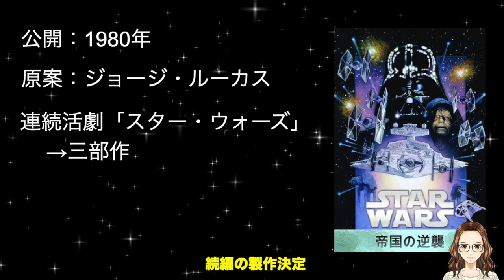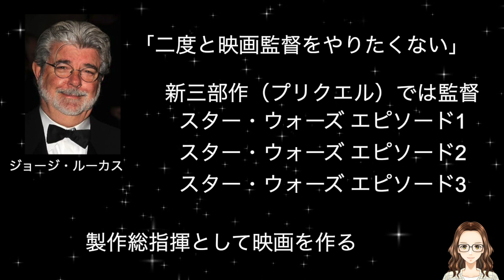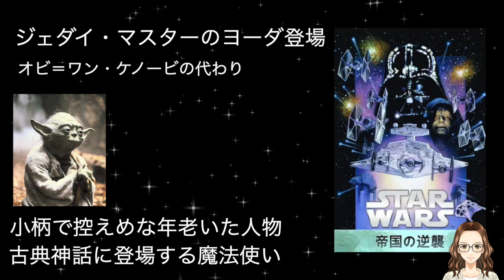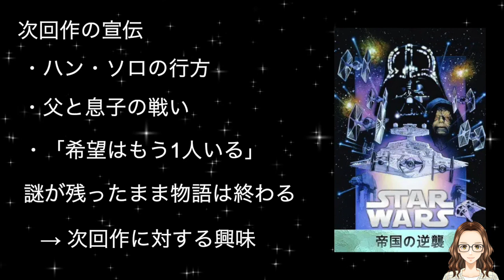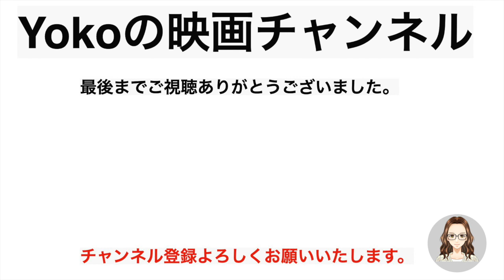旧三部作の真ん中の作品 最終章に繋ぐための映画『スター・ウォーズ エピソード5/帝国の逆襲』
「スター・ウォーズ エピソード5/帝国の逆襲」

＊関連動画＊
映画『スター・ウォーズ エピソード4/新たなる希望』に影響を与えた映画を紹介

『スター・ウォーズ：アソーカ』配信記念  銀河史上初「スター・ウォーズ盆踊り」に行ってきた

【広告】
↓↓ライトセーバーのレプリカはこちら↓↓
（400種以上のライトセーバーが掲載中）

＊動画情報＊
画像：IMDb
　　　Filmarks